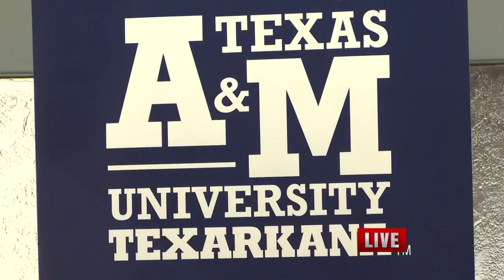TAMUT doubles the number of colleges available to attend